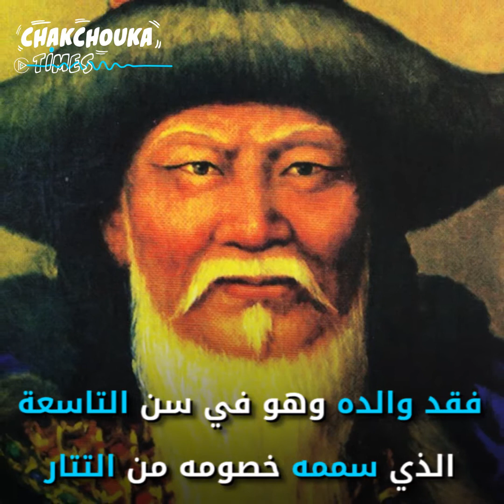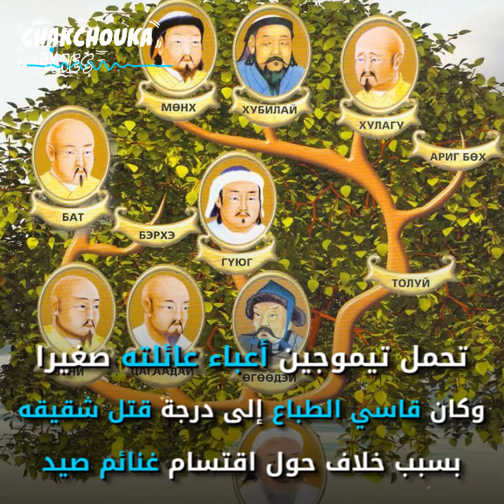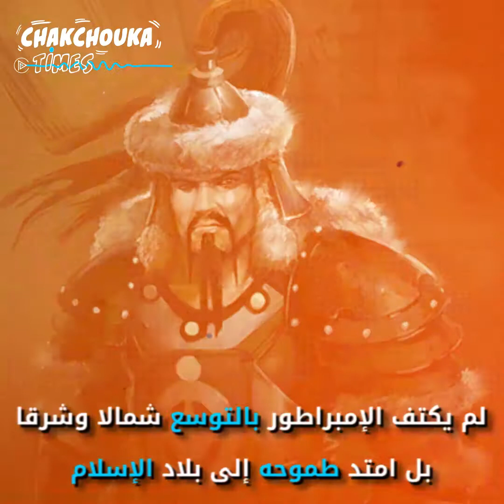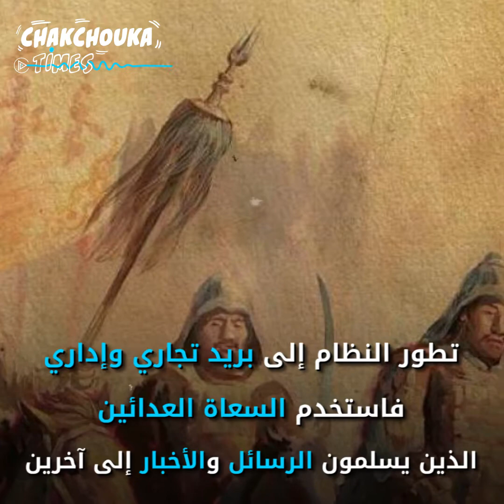جنكيز خان: الإعصار العاتي مؤسس إمبراطورية المغول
قصة جنكيز خان أو تيموجين، الإعصار العاتي الذي ولد وفي قبضته قطعة من الدم وعندما اشتد عوده تربع على عرش إمبراطورية المغول المترامية الأطراف وسفكت جيوشه في غزواتها الوحشية دماء الملايين من البشر..